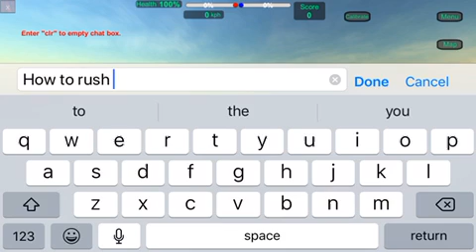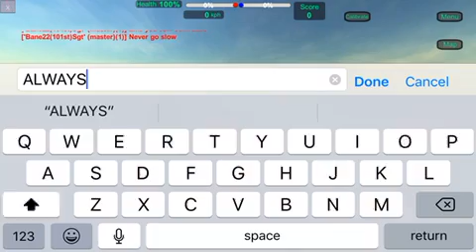How to cross trench like true slav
Always Rush 🅱️